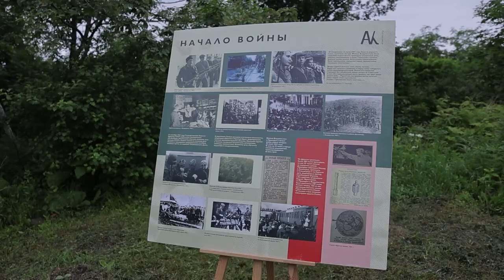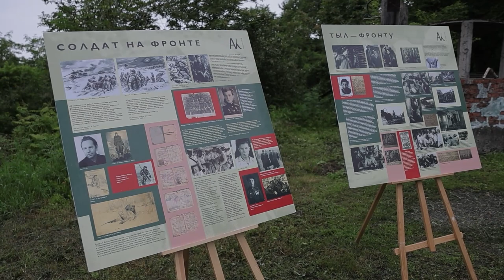«Час памяти»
На форте №1 Владивостокской крепости прошли мемориальная программа «Час памяти», участники вспоминали о событиях 22 июня 1941 года. Экскурсии для гостей фестиваля провели сотрудники музея-заповедника.